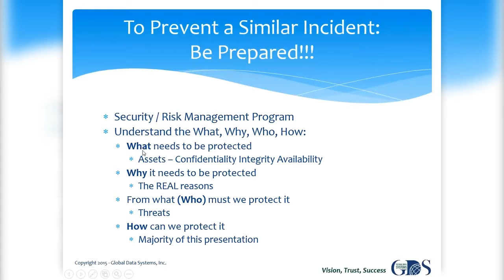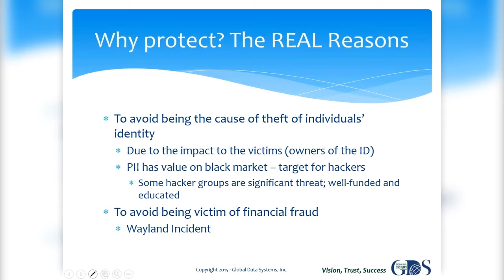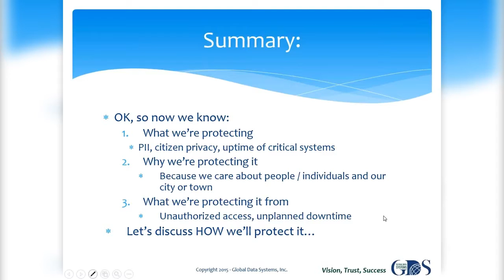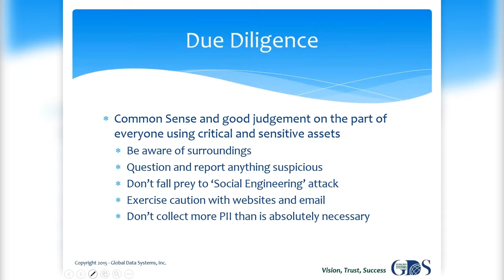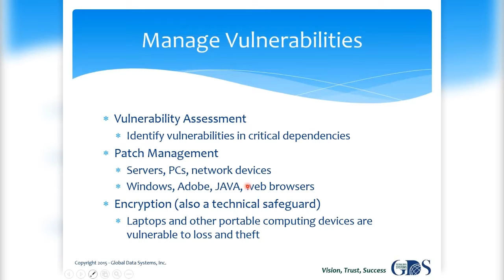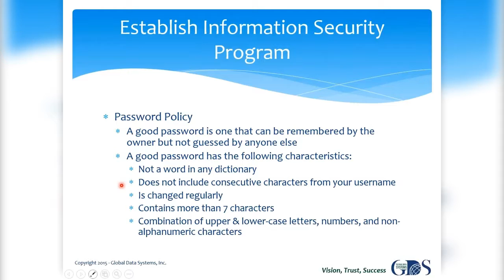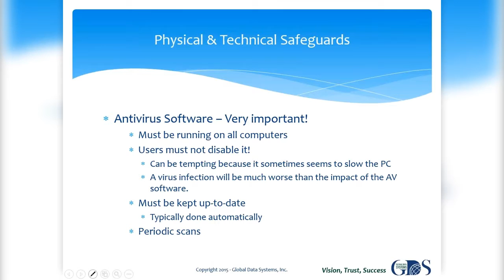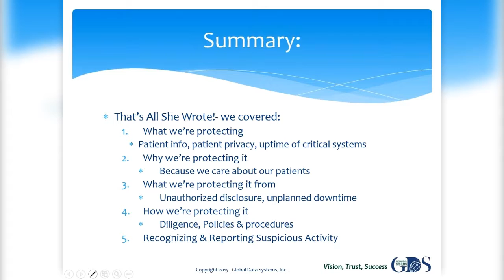Our Government Is Being Hacked | Global Data Systems